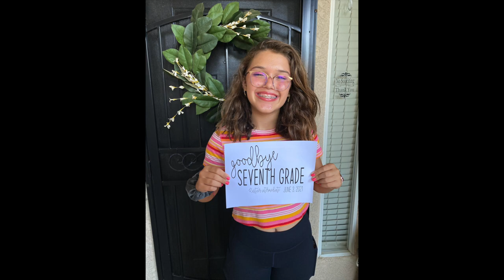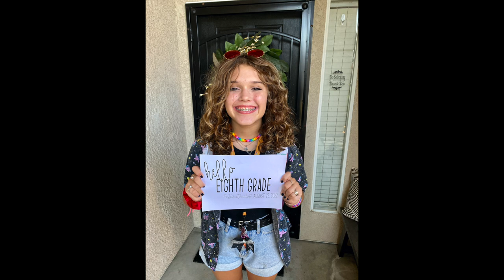Hazel Rai Turns 14!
Celebrating the beauty that is you today and every day! We love you sweetheart! Happy 14th birthday!